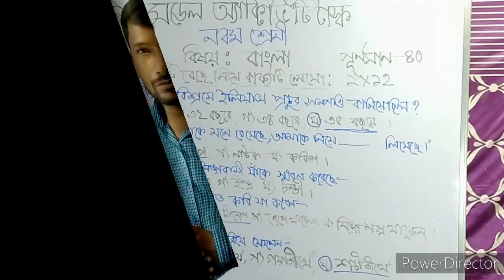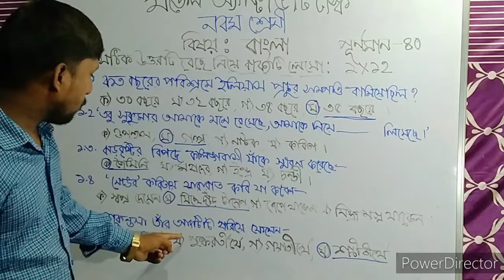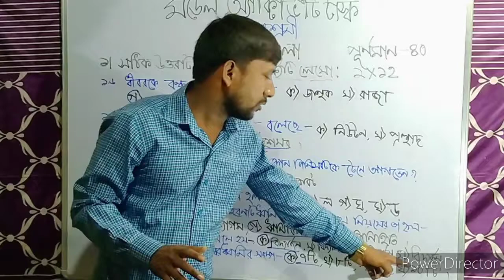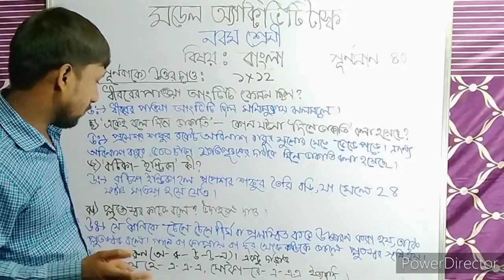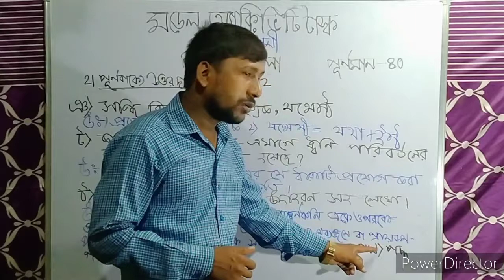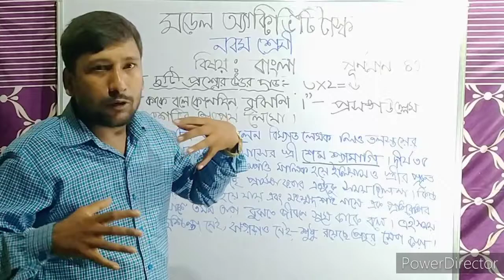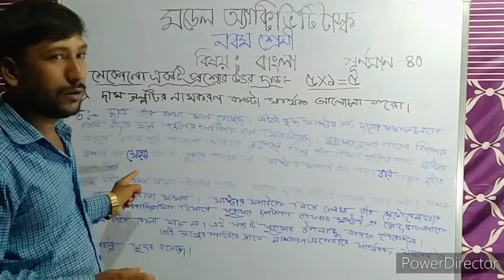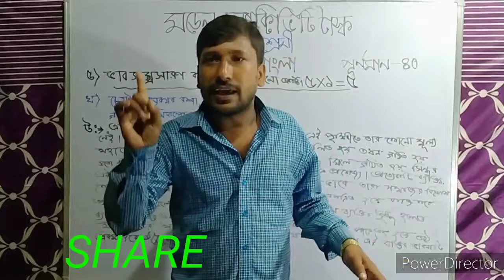MODEL ACTIVITY TASK CLASS-9 |BENGALI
HELO EVERYONE. সকলকে আমার ইউটিউব চ্যানেল THE OFFICIAL MANOJ-এ জানাই আবার সুস্বাগতম ।এই ক্লাসের মধ্যে আমরা মডেল অ্যাক্টিভিটি টাস্ক এর ৪০ প্রশ্নের উত্তর নিয়ে আলোচনা করব। শ্রেণী হল নবম। বিষয় হল বাংলা। লকডাউন এরমধ্যে বাড়িতে বসেই তোমরা জানতে পারবে মোট 40 নম্বরের সমস্ত প্রশ্নের সঠিক  উত্তর। তাই ভিডিওটা খুব গুরুত্বপূর্ণ এবং ক্লাস টি শেষ পর্যন্ত দেখার জন্য অনুরোধ রইল। সমস্ত ধরনের এডুকেশনাল টিপস ক্লাস সাজেশন পেতে এবং নিউজ আপডেট পেতে সাবস্ক্রাইব করুনTHE OFFICIAL MANOJ চ্যানেলটিকে এবং পাশে থাকা ঘন্টাটি বাজিয়ে অল অপশনটি ক্লিক করে রাখুন যাতে সমস্ত ক্লাসের নোটিফিকেশন মুহূর্তের মধ্যেই তোমরা পেয়ে যাও যখনি আমি এই ধরনের ক্লাস নিয়ে আসব ।অনেক অনেক ধন্যবাদ।

HELO EVERYONE.  In this class we will discuss the answers to 40 questions of model Activiti task.  The class is ninth.  The subject is Bengali.  In the midst of the lockdown, you will be able to know the correct answer to all the questions in the total 40 numbers.  So the video is very important and there is a request to watch the end of the class.  To get all kinds of educational tips, class suggestions and news updates, subscribe to THE OFFICIAL MANOJ channel and click the All option by ringing the bell next to it so that you get notification of all classes within moments when I bring this class. Thank you very much.